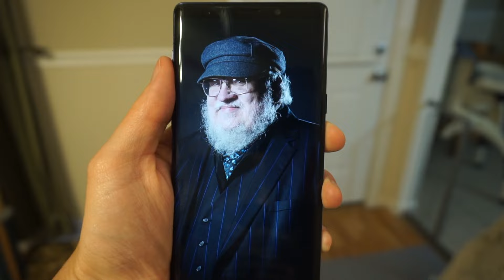What It's Like To Read George RR Martin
What it's like and how it feels to read books written by George R. R. Martin.